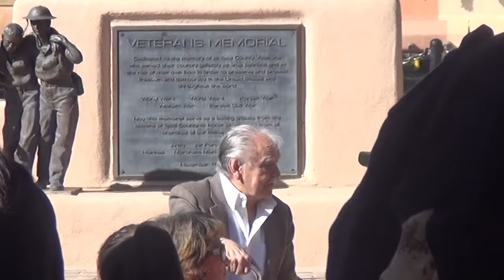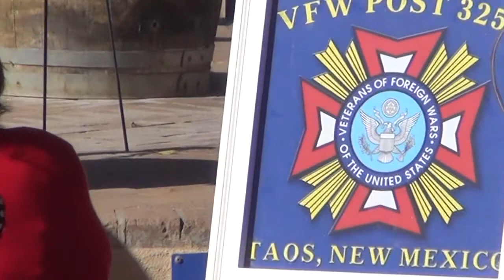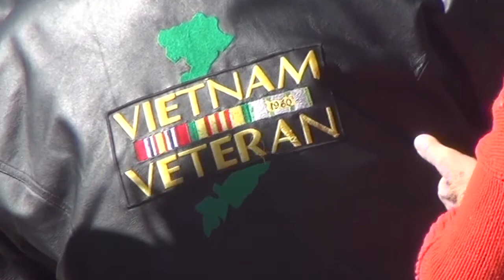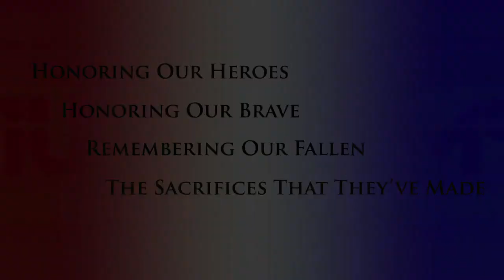Veterans Day Celebration in Taos, NM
Commemorating the 50th Anniversary of The Vietnam War 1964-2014.
Taos Plaza, November 11, 2014